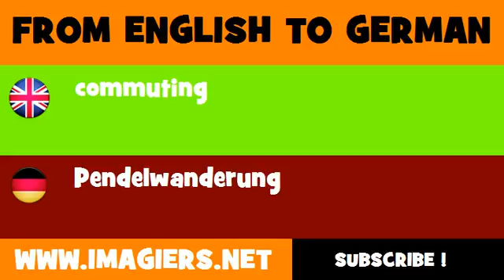DEUTSCH ENGLISCH = Pendelwanderung